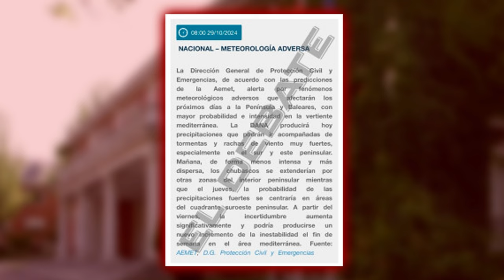🔴CONFIRMADO🔴EL DOCUMENTO QUE DEJA CLARO QUE ES EL PRINCIPAL CULPABLE DEL DESASTRE DE LA DANA:SÁNCHEZ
En este video, te mostramos el documento que confirma quién es el principal culpable del desastre de la Dana. ¡No te lo pierdas en Distrito TV!